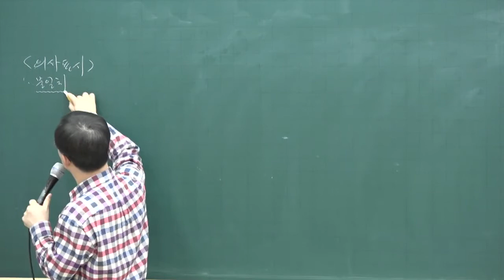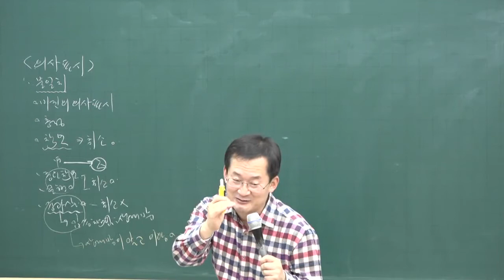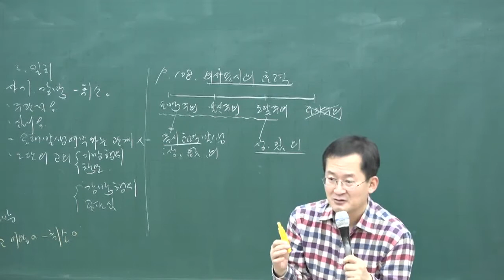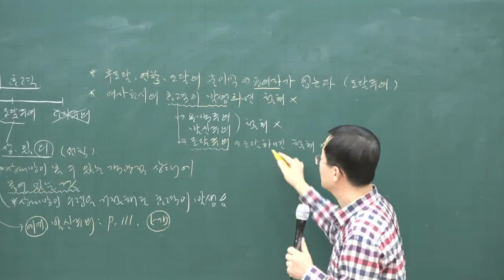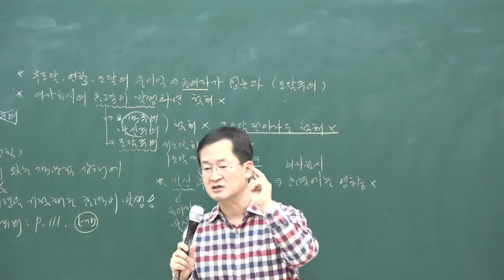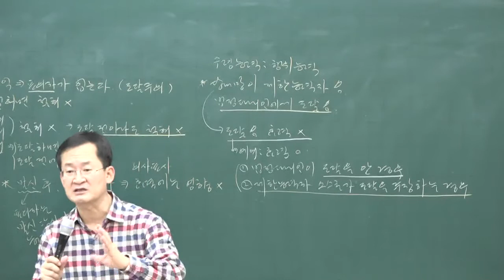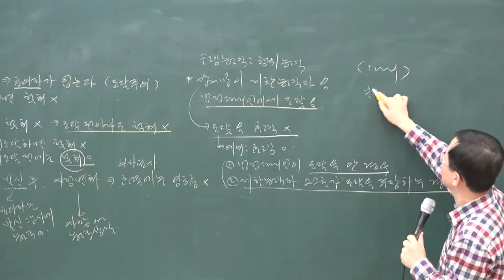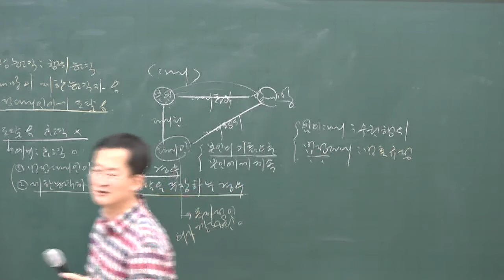2020 기초이론 민법 및 민사특별법 10